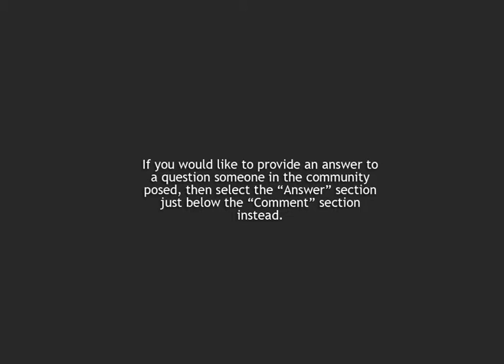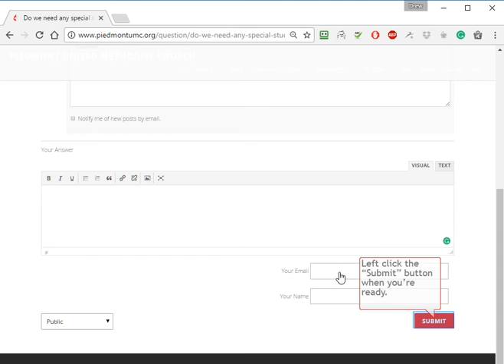How to respond to questions in the online discussion of The Story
How to respond to a question in the online discussion of the The Story sermon series.